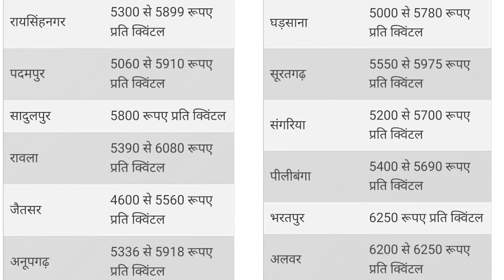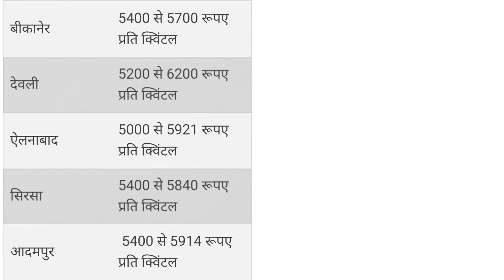सरसो का ताजा भाव | 12 October 2022 सरसो भाव में जबर्दस्त उछाल | Sarso Mandi Bhav, Mustard Rate Today